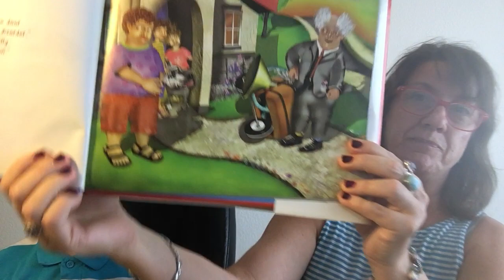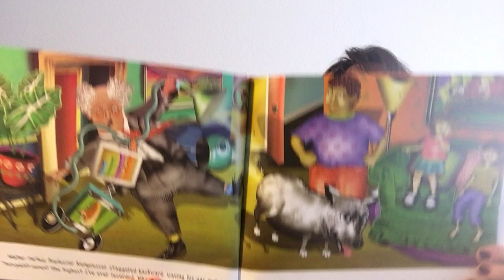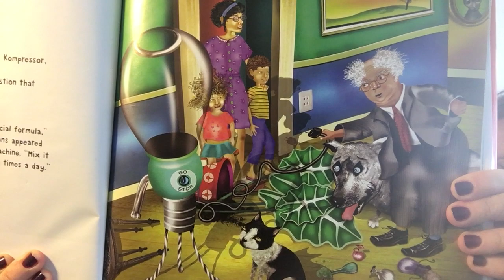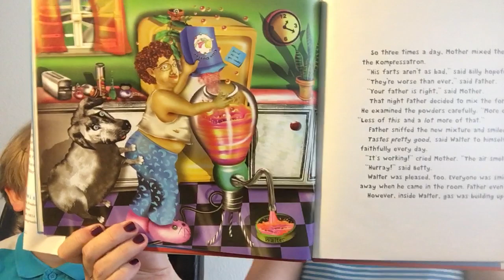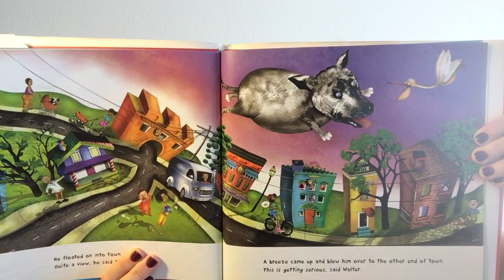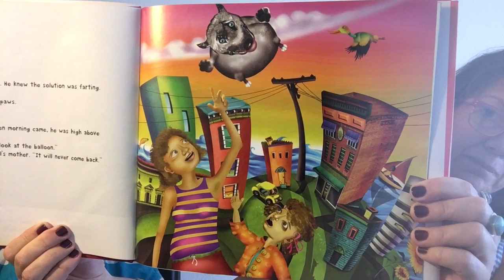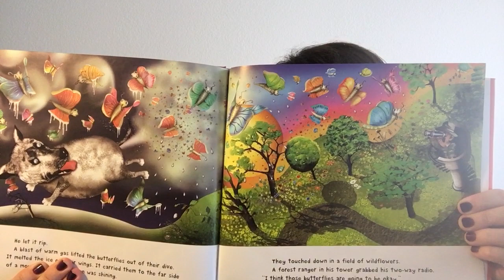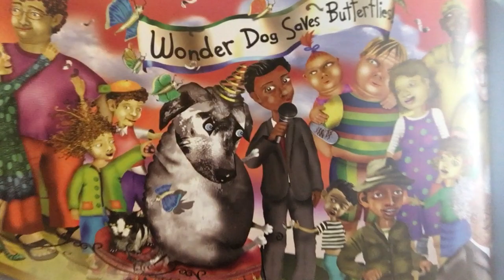Rough Weather Ahead for Walter the Farting Dog